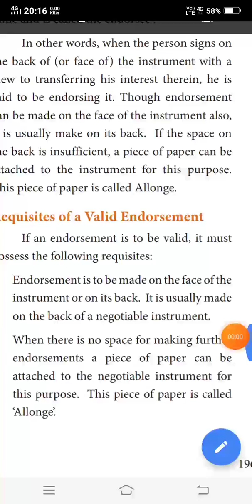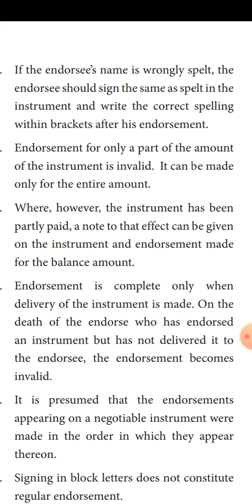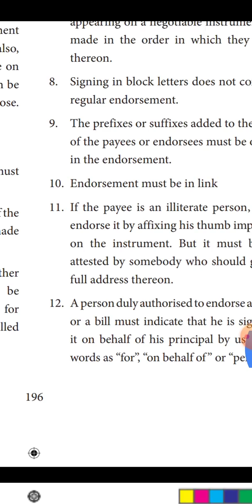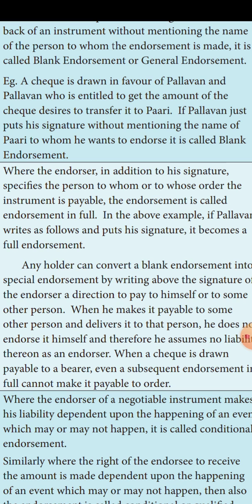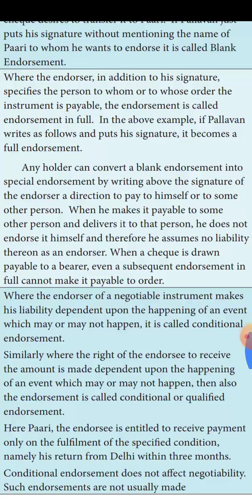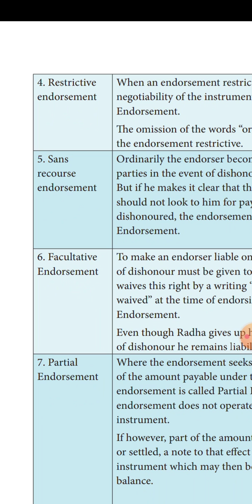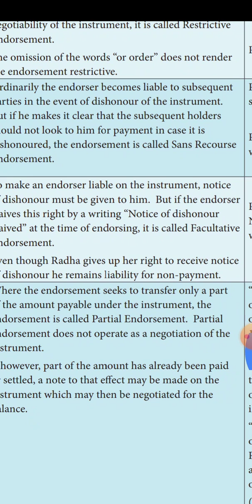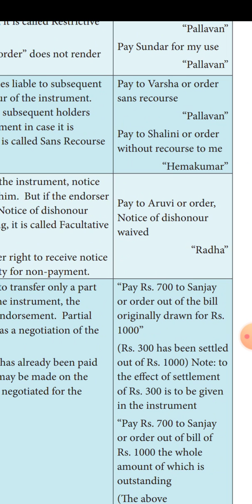12A4 Commerce Les-22 Requisites of a Valid Endorsement.part1.